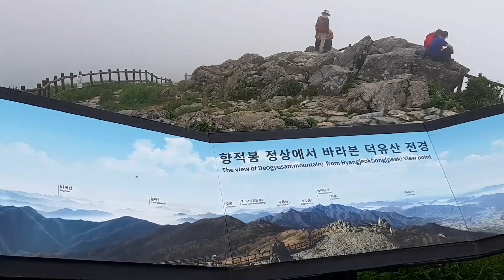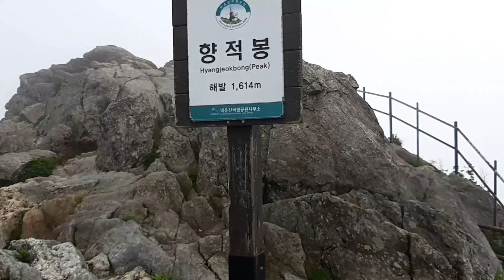[무주군명소]덕유산 국립공원 향적봉 산행